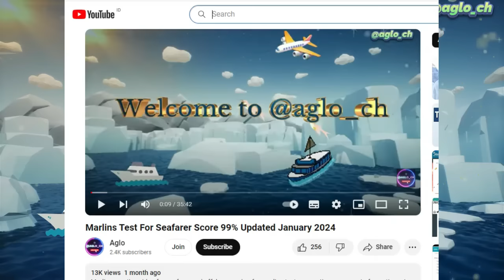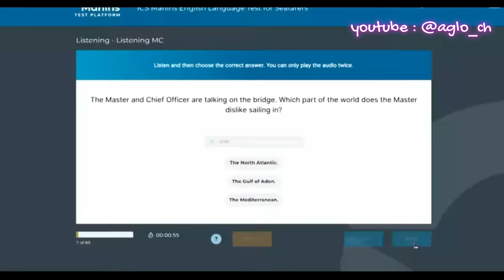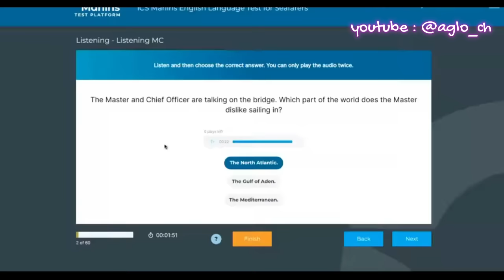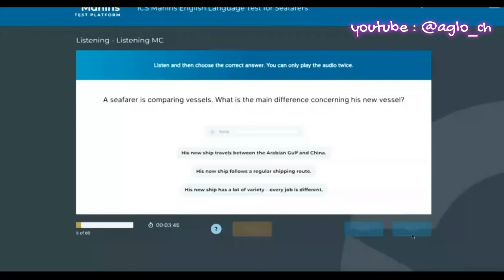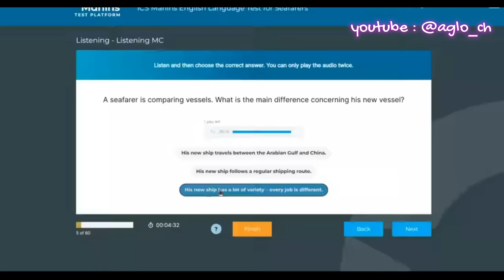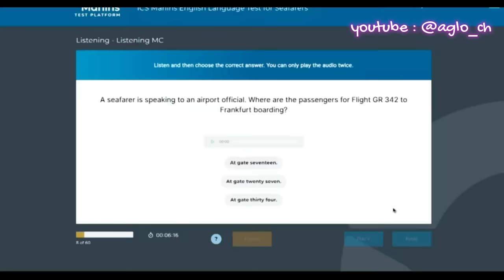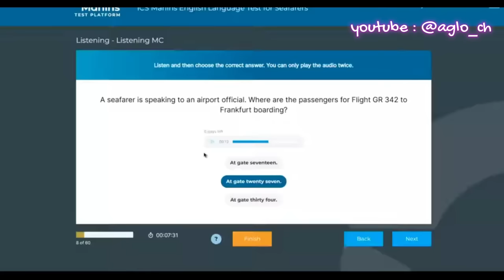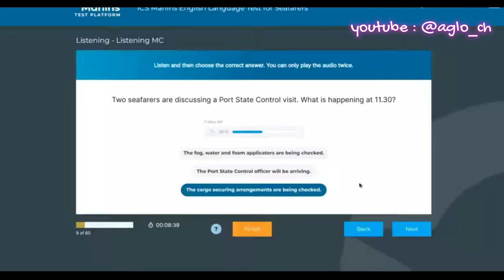Marlins Test For Seafarer Score 100%